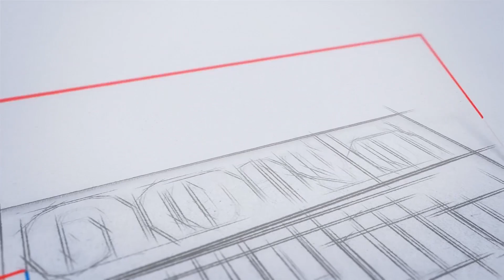Job/ഈ അവസരം കളയരുത്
"മണിക്കൂറുകൾ മാത്രം
ഇന്റർവ്യൂ നാളെ